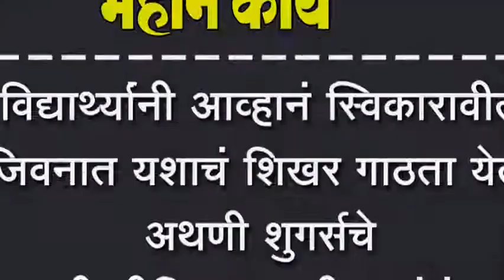विद्यार्थ्यांनी आव्हानं स्विकारावीत जिवनात यशाचं शिखर गाठता येतं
विद्यार्थ्यांनी आव्हानं स्विकारावीत जिवनात यशाचं शिखर गाठता येतं. अथणी शुगर्सचे एम.डी.श्रीनिवास पाटील यांचं मत